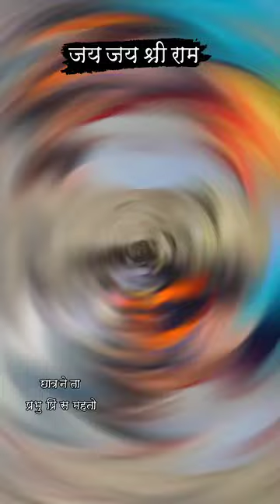जाग उठा है हिंदू....